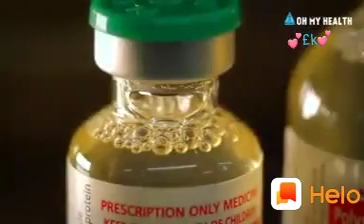Paambu kadichal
Video from shameerdohaa